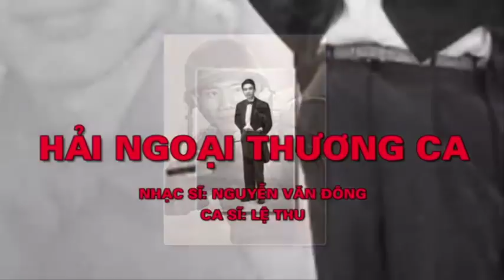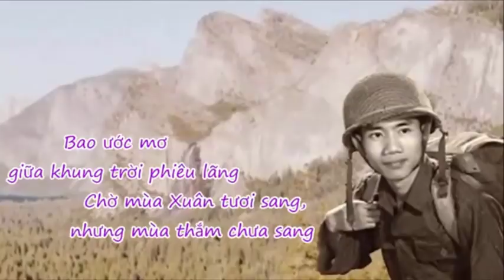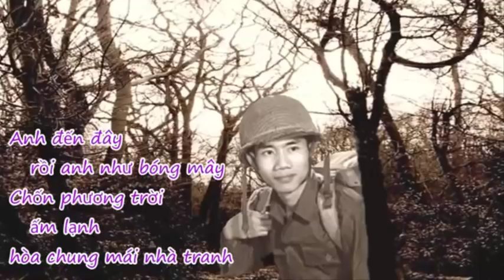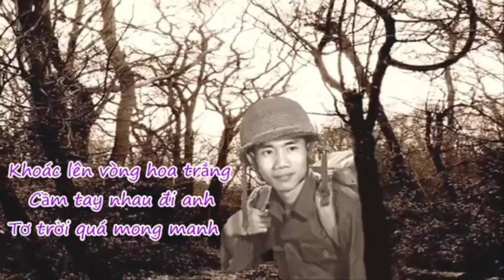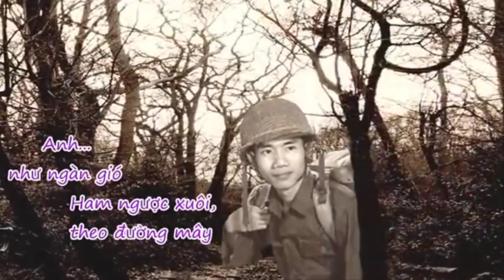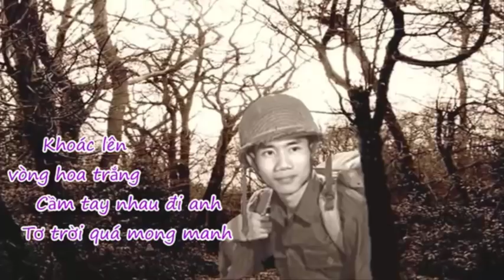3 Ca Khúc Tưởng NHỚ Nhạc sĩ NGUYỄN VĂN ĐÔNG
Chiều Mưa Biên Giới - Hà Thanh;
Hải Ngoại Thương Ca - Lệ Thu;
Mấy Dặm Sơn Khê - Thái Thanh